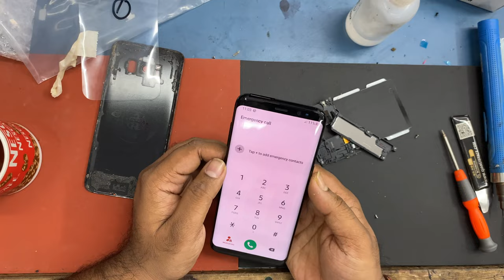SAMSUNG S8 Display With Frame Change || TANMOY MOBILE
Samsung S8 Display Green Sceen problem Solved Display Change  Tanmoy mobile

Hello friends..